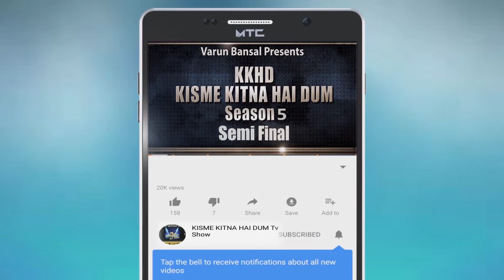KHUSHI | KISME KITNA HAI DUM | KKHD | TV SHOW | SEASON -5 | SEMI FINALE | LATEST VIDEO